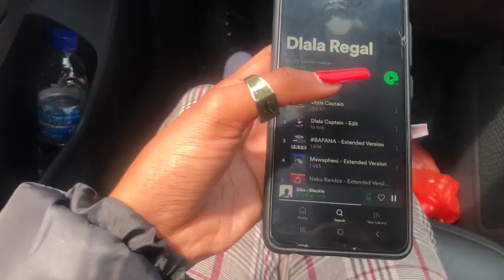TRAVEL VLOG: Swakopmund ll Namibian Youtuber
Hi guys, I come backkk.
this is my first travel vlog, i really hope you guys enjoy.